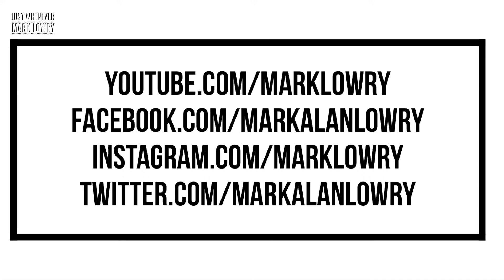Guy Penrod & Mark Lowry are LIVE on JustWhenever